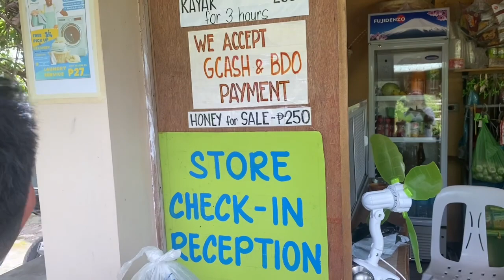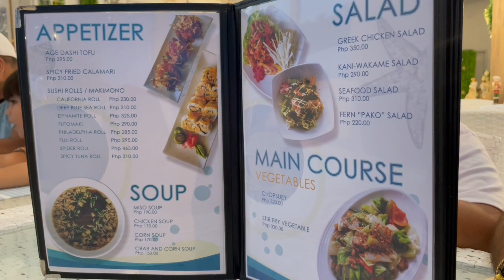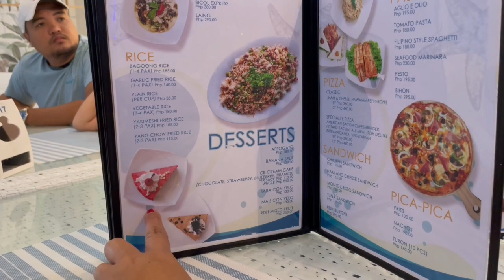Day Tour at Suki Beach Resort and Recidencia Del Hamor in Sorsogon| Powell Kids